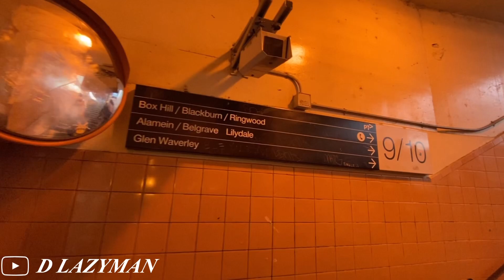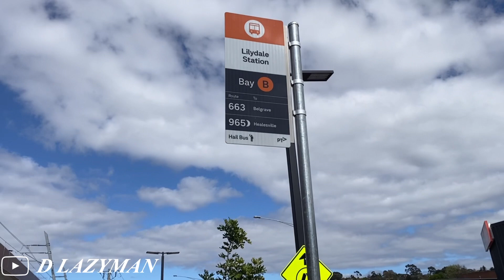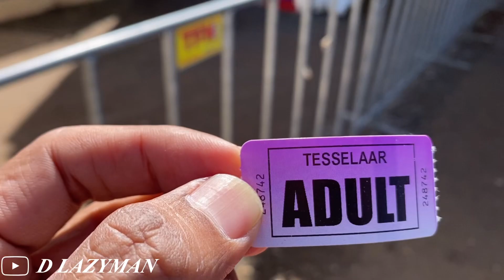WISATA BUNGA TULIP DI AUSTRALIA | SALAH SATU BUNGA TERKENAL DI DUNIA | BUNGA BANYAK MAKNA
Jalan jalan ke negri kangguru.
Bunga tulip berasal dari asia tengah,tumbuh liar di kawasan pegunungan pamir dan pegunungan hindu kush dan stepa di kazakhstan. Negri belanda terkenal sebagai negri bunga tulip dan di iran dan turki tulip juga merupakan bunga nasional.

Sekarang di melbourne australia lagi musim semi dan liburan kali ini bertepatan dengan festival tulip jadi kami beruntung.
jika di antara kalian ada yang lagi jalan jalan ke melboune australia di  pertengahan bulan september sampai pertengahan bulan oktober kalian bisa berkunjung ke sini.

Semoga bermanfaat !

D LAZYMAN